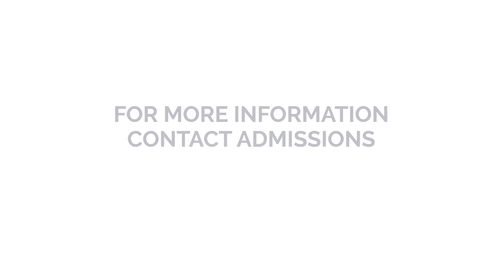Northwood is a Great Fit for Homeschool Students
President Kent MacDonald discusses the values and resiliency of the Northwood community - which we know are shared by homeschooling families. Then, Professor Glenn Moots shares how his own homeschooled children found success and value in Northwood University's distinctive programs.